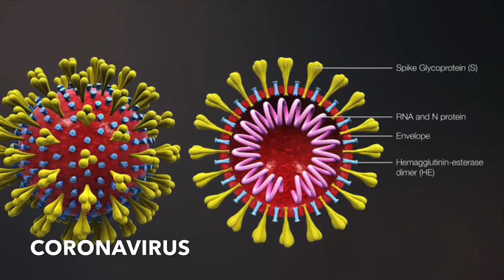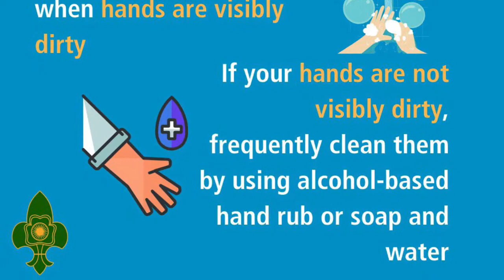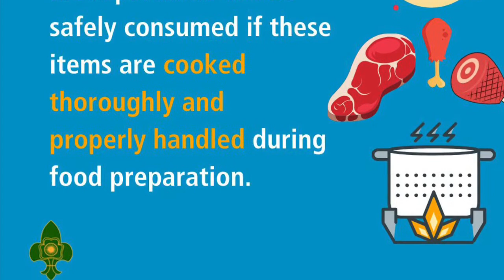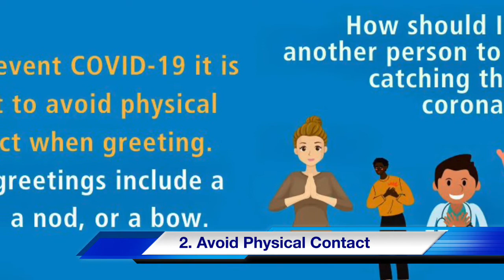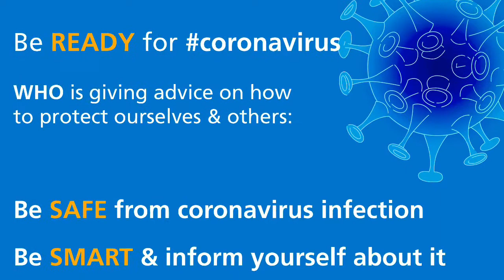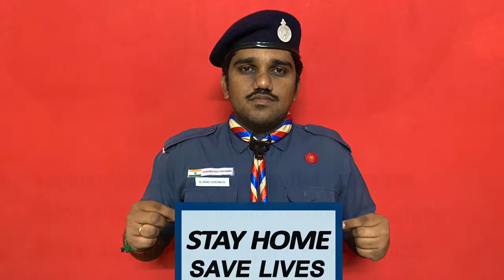Corona Virus Awareness Video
RWF District Bharat Scouts and Guides creates a Awareness Video on Prevention and Management of Corona Virus (COVID-19)